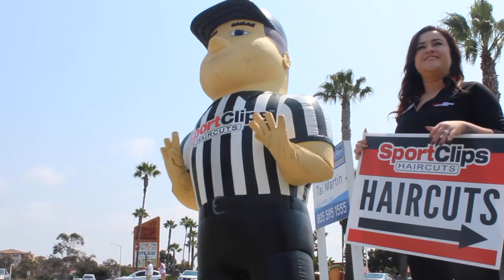Sport Clips Blood Drive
Sport Clips has partnered with United Blood Services in their life-saving mission to collect blood donations for those in need.